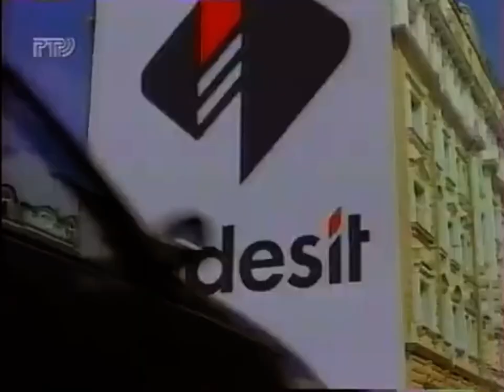реклама Indesit - сервисная служба Indesit (1997) (версия 1)